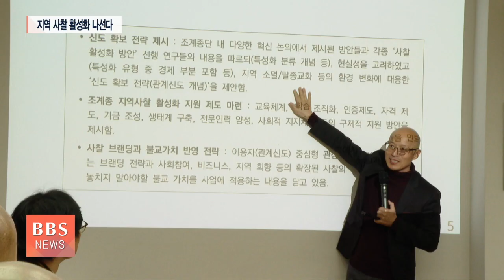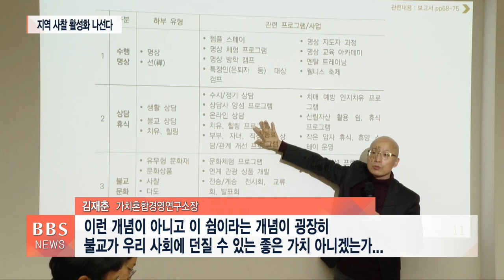[BBS뉴스] “지역사찰 활성화, 사찰과 가벼운 인연 맺기부터”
저출산 고령화 등으로 지역사찰의 위기가 커지고 있는 가운데, 조계종이 지역사찰 활성화를 위한 운영 매뉴얼을 개발했습니다.

조계종 미래본부는 수행명상과 상담휴식, 복지나눔 등 모두 9가지의 사찰 특성화 운영 매뉴얼을 공개했습니다.